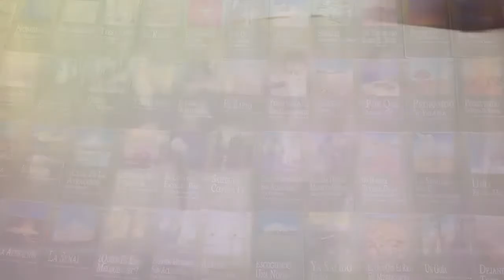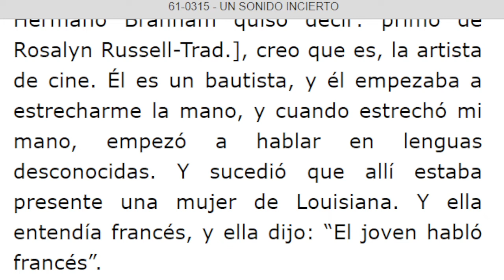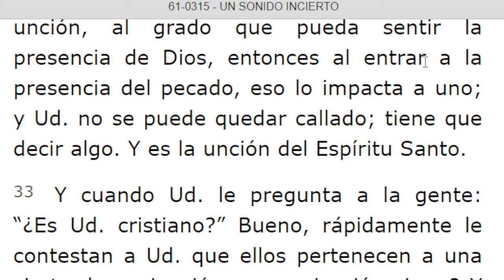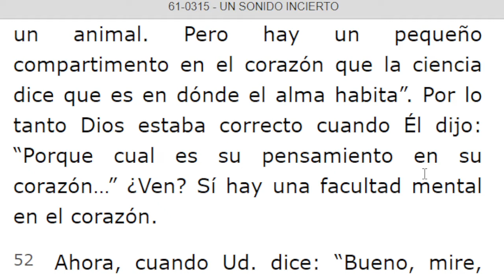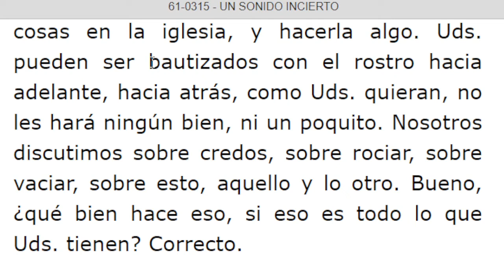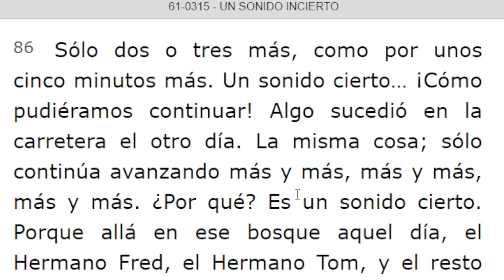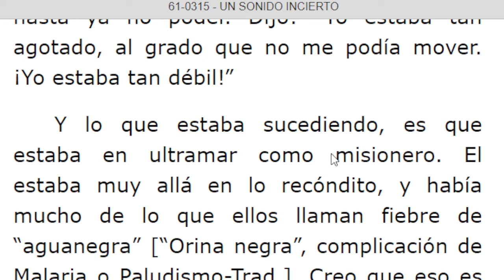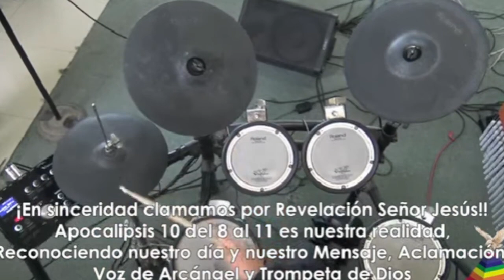LECTURA DE LOS MENSAJES DEL PROFETA !!ELIAS!! WILLIAN MARRION BRANHAM DESDE EL AÑO 1947 Hasta 1965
J e r e m i a s   50:
28. VOZ DE LOS QUE HUYEN  y ESCAPAN DE LA TIERRA  DE BABILONIA, PARA DAR EN SION LAS NUEVAS DE LA  RETRIBUCIÓN DE JEHOVÁ NUESTRO DIOS, DE LA VENGANZA DE SU TEMPLO.

=== INICIA - UN SONIDO INCIERTO - 61-0315... Párrafo: 14. TERMINA Párrafo: 111...